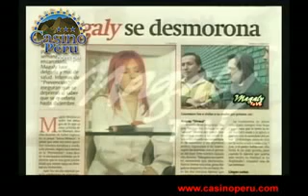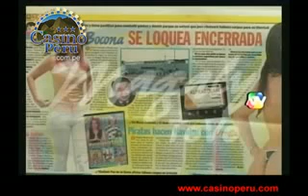PRIMER PROGRAMA DE MAGALY TV - LIBRE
LIBRE POR FIN